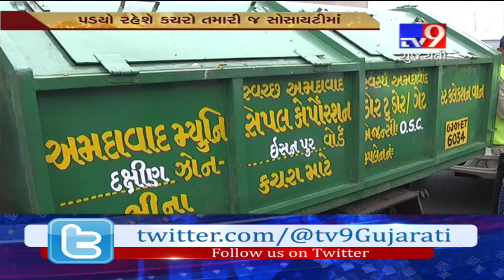2 bin waste segregation system will be helpful in controlling environmental problems says AMC Comm'r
2 bin waste segregation system will be helpful in controlling environmental problems says AMC Comm'r